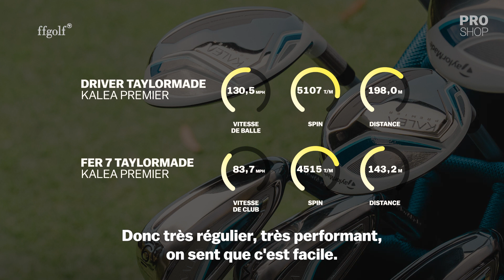100% féminin : présentation des Kalea Premier de chez TaylorMade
Pour vous mesdames, la gamme exclusivement féminine Kalea Premier de chez TaylorMade, présentée par nos experts Olivia et Adrien Millière 🏌️‍♀️